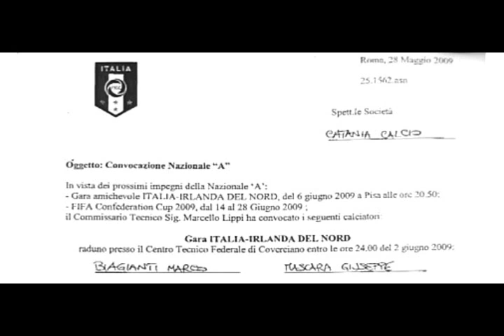Cominciò tutto così .. MARCO BIAGIANTI #27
Uno dei primi video su Marco Biagianti che racchiude dalla convocazione in nazionale alla sua carriera al Catania.